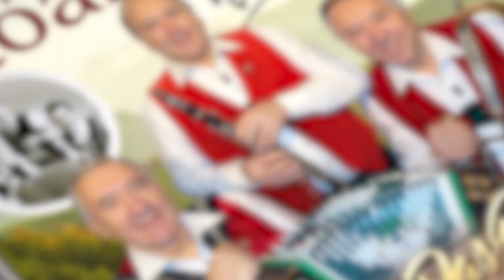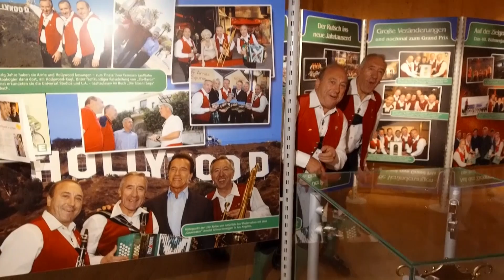Die Stoakogler - Das Beste - 50 Jahre Jubiläum